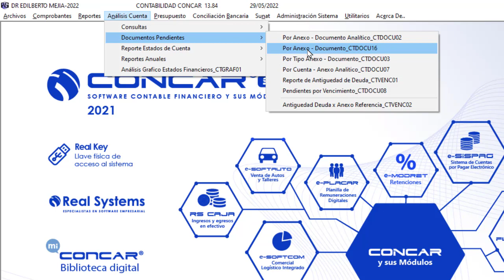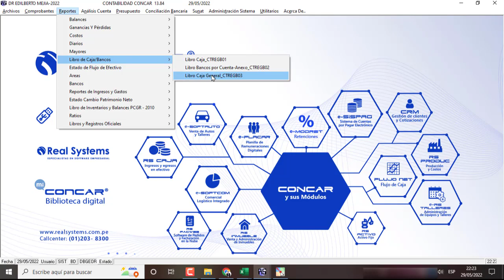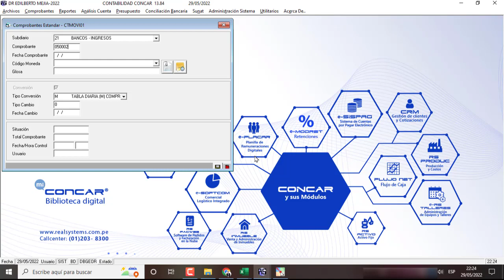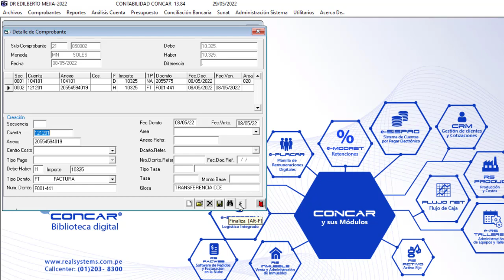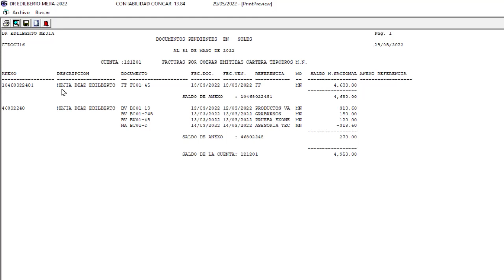Como conciliar cuentas por cobrar en el Concar